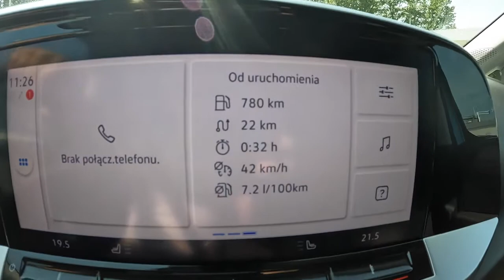NEW Ford Tourneo Connect 2022 2 0 TDI 122HP 0 100 POV Test Drive Joe Black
Car: Ford Tourneo Connect 2.0 TDI 122HP 2022

0:00 Intro
0:13 Walk-around and interior
1:30 City drive
3:30 Tunnel
4:10 Casual driving
7:30 Bumpy road
8:50 Highway
11:00 Casual driving
12:52 Acceleration
13:15 Casual driving
19:54 Engine view
20:24 Fuel Consumption

Engine: 2.0L Diesel 4-cylinders
Displacement (cc): 1968
Power: 90 kW/122 hp
Torque: 320 Nm
Transmission: 7-speed automatic
Traction: FWD ( Front-Wheel Drive )

Acceleration (0–100 km/h): 11,8 s.
Acceleration Joe  (0–100 km/h): 12,6 s.

Fuel Tank Capacity: 50L
Total Range: 938 km
Weight: 1821 Kg
Cargo Space: 2113 Liter
Model: 2022
Date of Production : 2021 -
Base Price in Germany : 33.193 EUR

Driver: Joe Black
Video: GoPro Hero 10 Black / Sony a6300 + Sigma 16mm f1.4
Audio: Zoom H2n (recorder) & Roland CS-10EM (binaural microphones)
Edit: MacBook Pro / Final cut Pro X